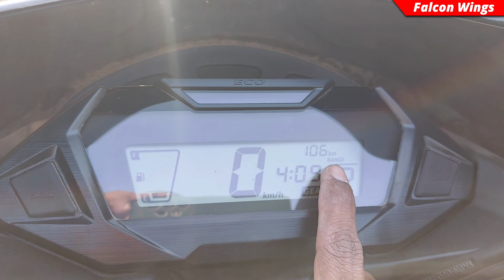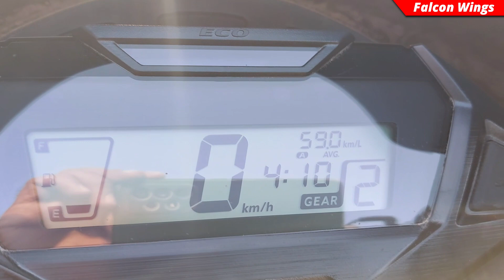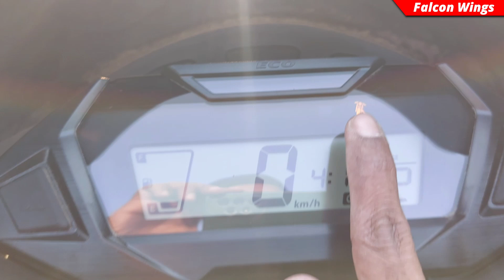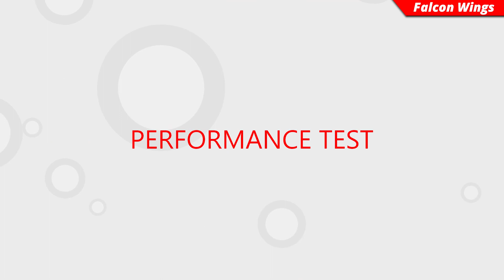Honda Sp125 Detailed Review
If You are looking for a bike for your daily commute along with a Powerful Engine which is also Fuel Efficient...You can blindly go for the Honda Sp125 BS6 Fase 2 Edition.

Welcome to Falcon Wings :
This Channel is dedicated to Enthusiasts People who are Passionate about Bikes and Cars. Here you can watch : Troubleshoot videos regarding Bikes or Cars, Bike & Car Reviews, Moto-Vlogging Videos. You can also follow me on: Instagram Facebook Twitter

My Vlogging Tools:
Mic: Boya BYM1
Wireless Mic
TSR to Type -C Adapter
Apple Lightning to 3.5mm Headphone Jak Adapter

Action Camera
Micro SD Memory Card for 4k Recording
Tempered Glass Screen Protector for My Action Camera
Action Camera Hard Shell Case
Mounts for Action Camera:
01.Helmet Chin Mount(For Full Faced Helmet)
02.Helmet Front & Side Mount
03.Handlebar Mount 360
04.Hot Shoe Mount Adapter
05.Magnetic Adapter Mount for My Action Camera
06.Camera Chest Mount

Phone for Recording: Samsung A52s
Phone for Photography: iPhone SE 1st Gen
Tripod: Realme Selfie Tripod

Riding Gears:
Helmet Normal Use
Helmet Touring/Moto Vlog
Gloves Urban
First Aid Kit